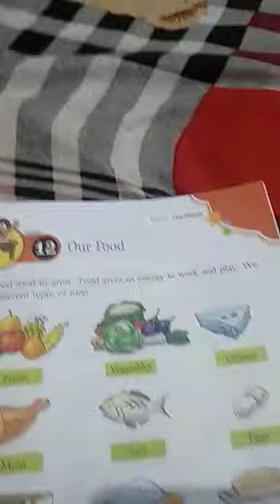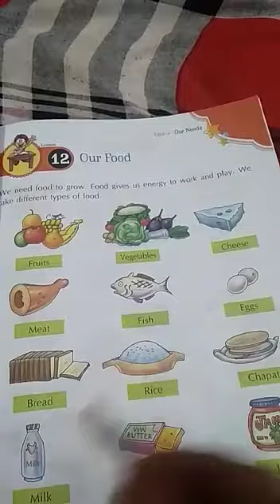Class ukg e.v.s.